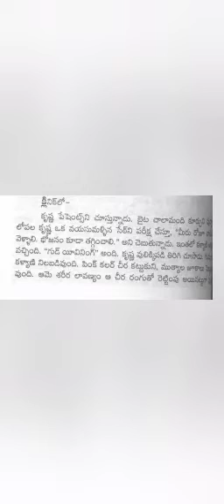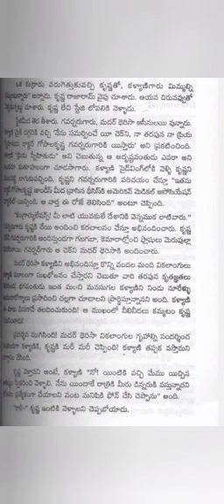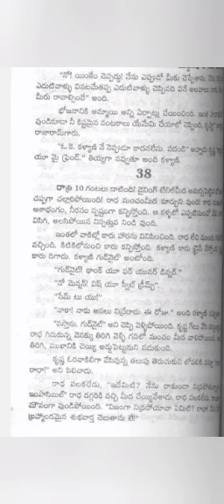మధుర స్వప్నం-part-34 to 37#telugu motivational stories telugustories telugu heart touching stories